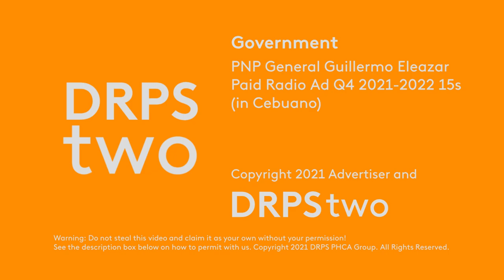PNP General Guillermo Eleazar Paid Radio Ad Q4 2021-2022 15s (in Cebuano, Version 2)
A Paid Radio Ad for PNP General Guillermo Eleazar in Cebuano Language (Version 2).

DRPS Two Episode No. 1154: PNP General Guillermo Eleazar Paid Radio Ad Q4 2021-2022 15s (in Cebuano, Version 2)